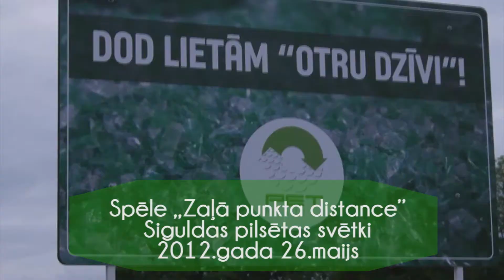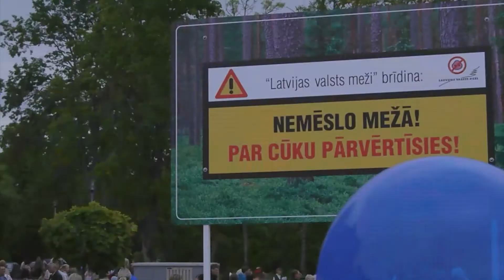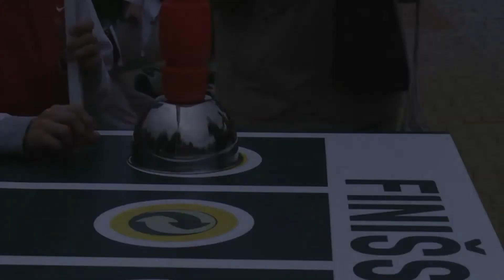Spēle "Zaļā punkta distance" Siguldā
Lai mudinātu cilvēkus ikdienā saimniekot videi draudzīgi un vienlaicīgi sniegtu zināšanas par zaļu dzīvesveidu, Latvijas Zaļais punkts šovasar apceļos 12 Latvijas pilsētas un ikvienam interesantam piedāvās izspēlēt spēli „Zaļā punkta distance". Šis ir video no Siguldas.